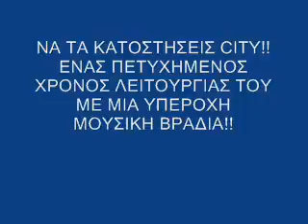ΝΑ ΤΑ ΚΑΤΟΣΤΗΣΕΙΣ CITY!! ΓΕΝΕΘΛΙΑ ΜΕ ΜΙΑ ΥΠΕΡΟΧΗ ΜΟΥΣΙΚΗ ΒΡΑΔΙΑ